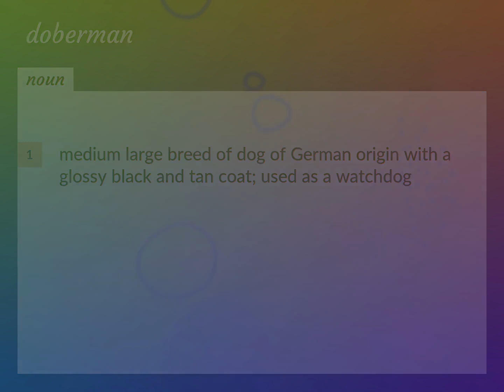Doberman | meaning of Doberman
What is DOBERMAN meaning?